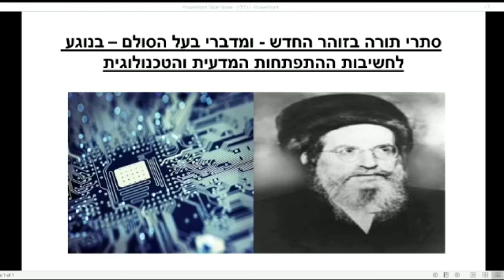חשיבות ההתפתחות הטכנולוגית והמדע לפי הזוהר הקדוש וגדולי ישראל